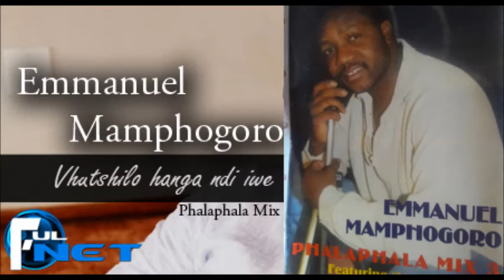Emmanuel Mamphogoro - Vhutshilo hanga ndi iwe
Phalaphala Mix 3 by the legend. Rido dzulela uvha elelwa misi yothe. Mishumo yavho roivhona.